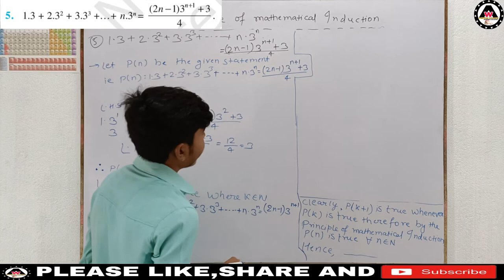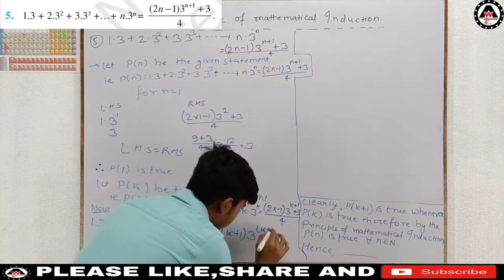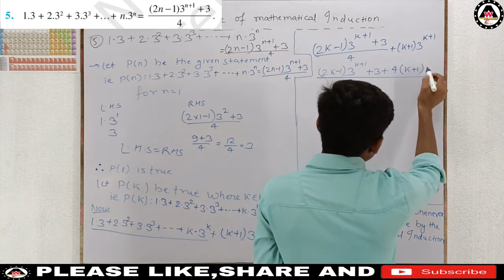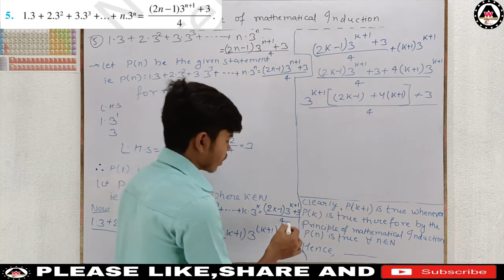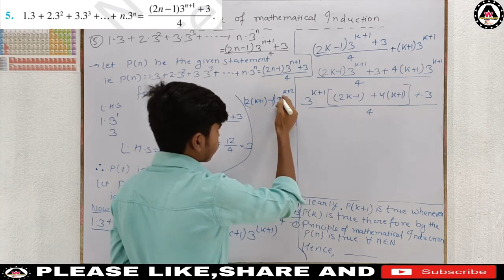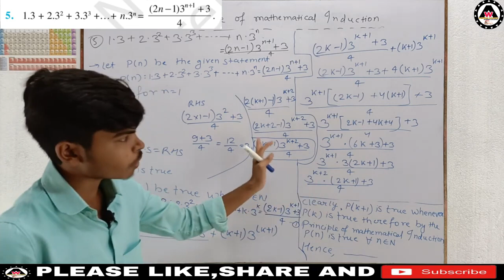prove that 1.3 + 2.3² + 3.3³ +…+ n.3^n = (2n- 1)3^(n+1)+3/4 .|| Worldeez Academy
worldeezacademy prove that 1.3 + 2.3² + 3.3³ +…+ n.3^n = (2n- 1)3^n+1+3/4 solutionofclass11thprincipleofmathematicalinductionofexercise4.1question no.5

1.Simplest education
2.Full concept
3.Detail theory with explanation
4.Easily understandable
5.Feel like live class